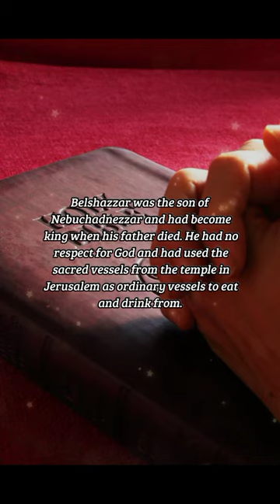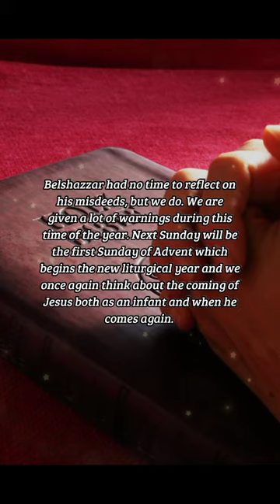BIBLE VERSE OF THE DAY -November 27, 2022 | Devotion | Your Daily Dose of God's Word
Time to Reflect
God remind us with his Word.
-Daniel 5:25-28

DEVOTION:
 Belshazzar was the son of Nebuchadnezzar and had become king when his father died. He had no respect for God and had used the sacred vessels from the temple in Jerusalem as ordinary vessels to eat and drink from. As they sat drinking the wine and praising their gods, the fingers of a man's hand came out and wrote those words on the wall. I can't imagine the fear it must have inspired in the king and those who were with him. I'm sure the interpretation didn't settle too well with him either. He was killed that night. Most of us will not get a message as chilling as this, but many of us will get a message that we have a limited time ahead of us. A diagnosis of cancer, of COPD, of heart failure, or an aneurism, are all life limiting. The question then is, what do we do with it? Belshazzar had no time to reflect on his misdeeds, but we do. We are given a lot of warnings during this time of the year. Next Sunday will be the first Sunday of Advent which begins the new liturgical year and we once again think about the coming of Jesus both as an infant and when he comes again. Of course, we know we should be reflecting on how well we keep both the commandments and Jesus' law of love all the time. But! When I taught young children, I reminded them that the police and firefighters came to their schools every year to make sure they knew how to stay safe. God reminds us with his Word because he wants us to remain safe so that we will be with him at the end of our lives.

PRAYER:
Loving God you want all of us your
children to be with you for all
eternity. Thank you for reminding us
how the choices we make now will
determine whether we will be with
you or not. Amen.

us